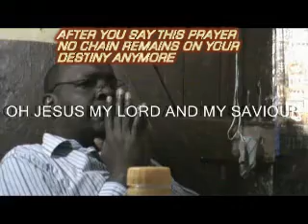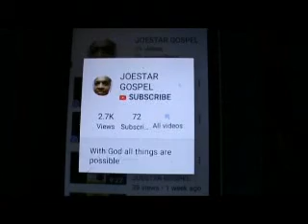The prophetic utterances PRAYER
John Kirono- protection that covers you Day and night!